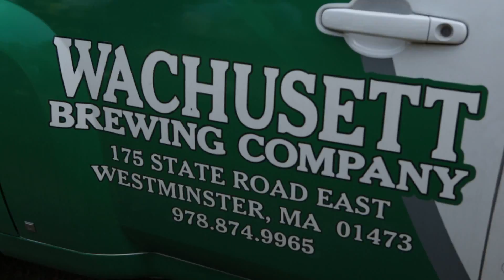Dodgeball shuffle the search for food and refreshments....